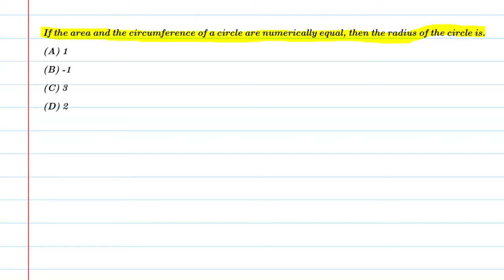If the area and the circumference of a circle are numerically equal, then the radius of the circle i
Que.If the area and the circumference of a circle are numerically equal, then the radius of the circle is.
From the Chapter: Area Related To Circle Chapter-12 for class 10th

1. Free Online Live Maths Classes Schedule
2. NCERT Textbook Video Solutions
3. Latest Updates Related To CBSE & Your Studies
4.Counselling Sessions
5.Free Study Material.